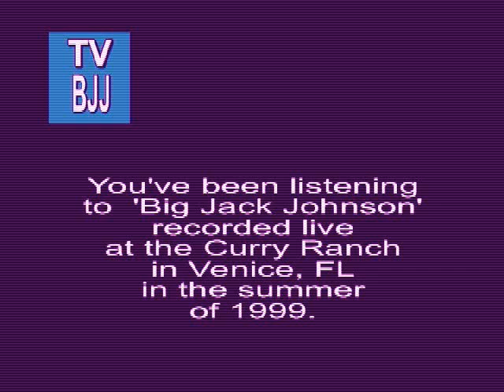Big Jack Johnson - Blues Guitarist - Live Video Performance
July 30, 1940 -- March 14, 2011 / Rest In Peace Big Jack. Big Jack Johnson recorded live at the Curry Ranch in Venice, FL in summer of 1999. The legendary Rock Bottom was the opening act of this Mini Blues Festival. Please also see the Rock Bottom video from this same concert by going
From Wikipedia:
    * Genre: Blues
    * Active: '70s - 2000s
    * Instruments: Vocals, Guitar

Biography
Contemporary Mississippi blues doesn't get any nastier than in Big Jack Johnson's capable hands. The ex-oil truck driver's axe cuts like a rusty machete, his rough-hewn vocals a siren call to Delta passion. But he's a surprisingly versatile songwriter; Daddy, When Is Mama Comin Home?, his ambitious 1990 set for Earwig, found him tackling issues as varied as AIDS, wife abuse, and Chinese blues musicians in front of slick, horn-leavened arrangements!

Big Jack Johnson was a chip off the old block musically. His dad was a local musician playing both blues and country ditties at local functions; by the time he was 13 years old, Johnson was sitting in on guitar with his dad's band. At age 18, Johnson was following B.B. King's electrified lead. His big break came when he sat in with bluesmen Frank Frost and Sam Carr at the Savoy Theatre in Clarksdale. The symmetry between the trio was such that they were seldom apart for the next 15 years, recording for Phillips International and Jewel with Frost, the bandleader.

Chicago blues aficionado Michael Frank was so mesmerized by the trio's intensity when he heard them playing in 1975 at Johnson's Mississippi bar, the Black Fox, that Frank Frost eventually formed Earwig just to capture their steamy repertoire. That album, Rockin' the Juke Joint Down, came out in 1979 (as by the Jelly Roll Kings) and marked Johnson's first recordings as a singer.

Johnson's subsequent 1987 album for Earwig, The Oil Man, still ranks as his most intense and moving, sporting a hair-raising rendition of "Catfish Blues." The '90s have been good to Big Jack Johnson. In addition to Daddy, When is Mama Comin Home?, he released a live record and two studio albums -- 1996's We Got to Stop This Killing and 1998's All the Way Back. He also appeared in the acclaimed film documentary Deep Blues and on its resulting soundtrack, returning in 2000 with Roots Stew. ~ Bill Dahl, All Music Guide